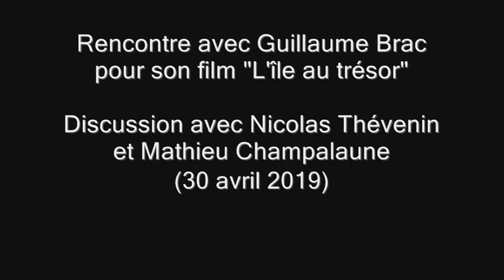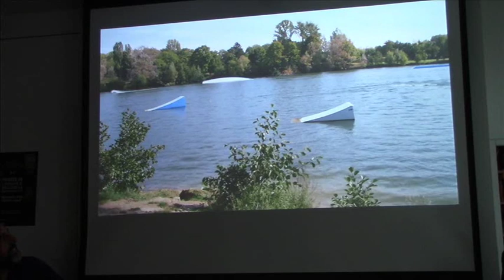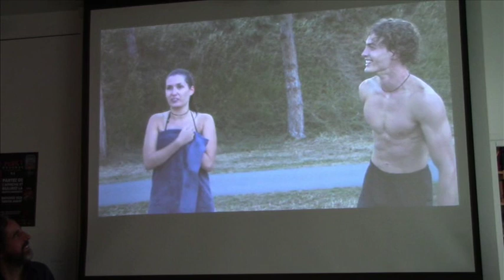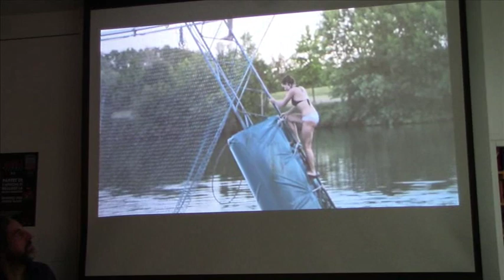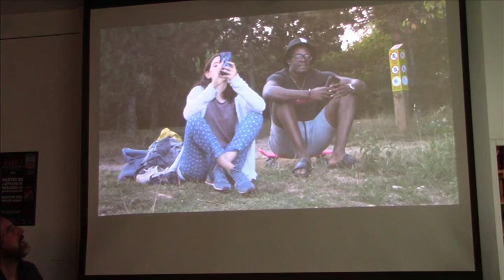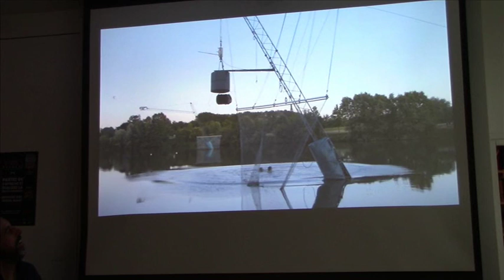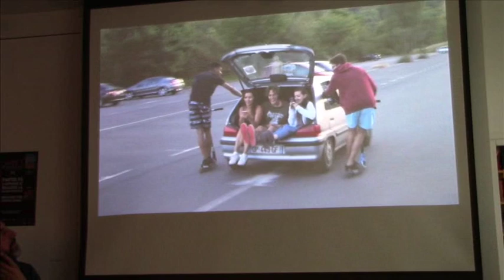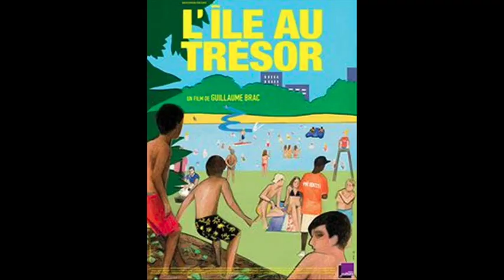Rencontre avec Guillaume Brac et la revue Répliques // "L'île au trésor" (30/04/2019)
Animé par Nicolas Thévenin et Mathieu Champelaune de la revue Répliques